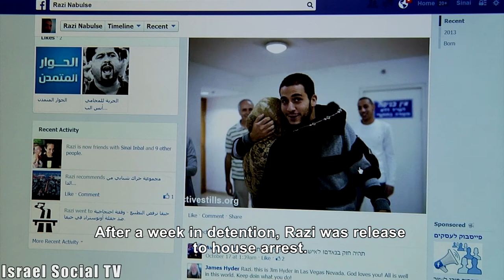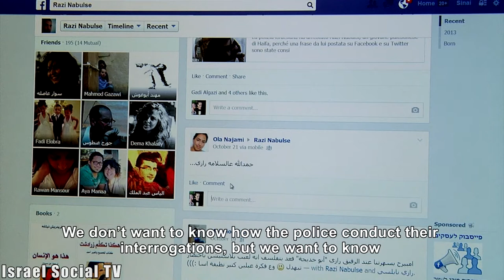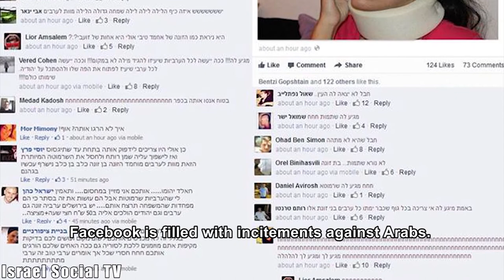Easy Trigger Finger on Detentions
We've reported in the past on violent suppression of protests against the Prawer Plan. One of those arrested, Mohamed Ali Faisal, accepted a plea bargain and was released after serving 79 days. Another activist, Razi Nabulsi, a resident of Haifa, was recently detained on suspicion of incitement to violence and terror, and supporting a terrorist organization. incitement to violence and terror, and supporting a terrorist organization. as a result of statuses Razi had posted on Facebook. After a week in detention, Razi was release to house arrest. We talked to Att. Hassan Jabareen, who represented Razi in his court case.